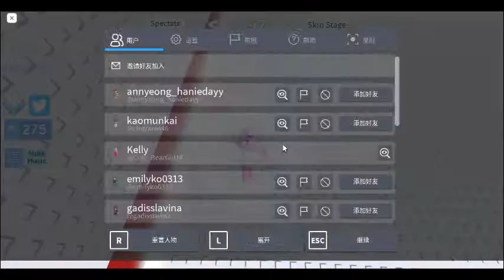Sushi Stage Tower🍣